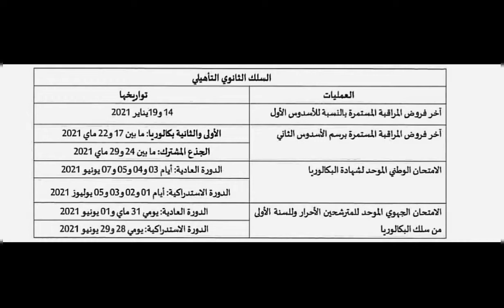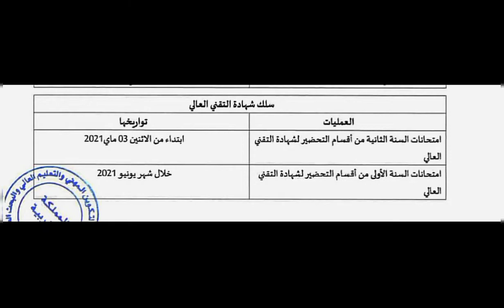😱 موعد جميع الفروض و الامتحانات لجميع المستويات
😱 تاريخ اجراء جميع الفروض و الامتحانات لجميع المستويات ابتدائي اعدادي ثانوي و سلك شهادة التقني العالي ...